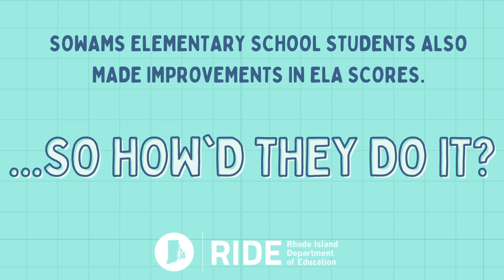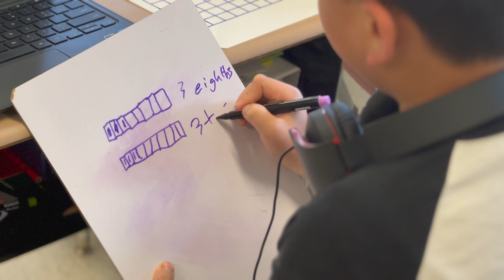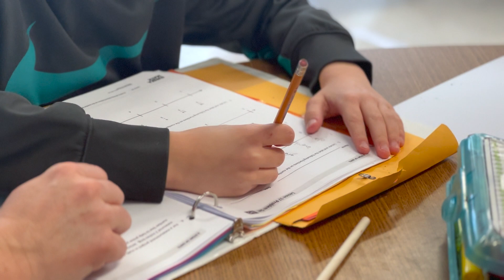RICAS Rock Stars: Sowams Elementary School, Barrington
MAJOR GROWTH! ★ Sowams Elementary School saw significant declines in their math RICAS scores in 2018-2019. During the 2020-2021 school year, students meeting or exceeding expectations was up 25 percentage points!

This month, we’re hearing from students, teachers and administrators around Rhode Island – from Providence to Narragansett, Tiverton to Smithfield – about their RICAS strategies. Thank you to Sowams principal James Callahan, math specialist Cara Sanchez and third grade teacher Susan Fagan for their insight shared in this video. Be on the lookout for more school highlights coming your way here on YouTube and social media!